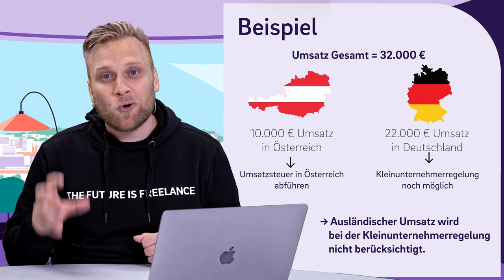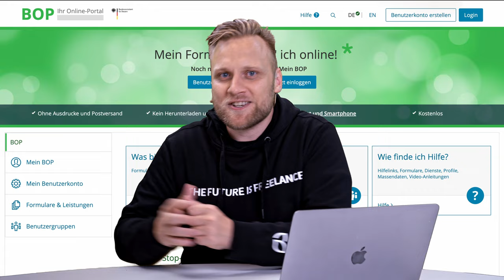Gefahren als Kleinunternehmer im E-Commerce! - Steuern für Dropshipping und Versandhandel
▬ Mehr Informationen ▬▬▬▬▬▬▬▬▬▬▬▬▬▬▬▬

Kleinunternehmer und ecommerce - Geht das?
Wenn du im E-Commerce tätig bist, kannst du natürlich auch die Kleinunternehmerregelung in Anspruch nehmen. Doch was passiert, wenn du dann ins EU-Ausland verkaufst? Du musst ja eigentlich keine Umsatzsteuer zahlen, oder? Wir erklären dir, worauf du achten musst!

▬ Empfehlungen ▬▬▬▬▬▬▬▬▬▬▬▬▬▬▬▬

▬ Timestamps ▬▬▬▬▬▬▬▬▬▬▬▬▬▬▬

0:00 - Intro
0:14 - Was ist E-Commerce?
0:30 - One-Stop-Shop (OSS)
1:06 - Die Kleinunternehmerregelung
1:42 - One-Stop-Shop als Kleinunternehmer*in
2:07 - Umsatzschwelle
3:04 - Dein Vorteil
4:00 - Registrierung in den unterschiedlichen Ländern
4:40 - Outro